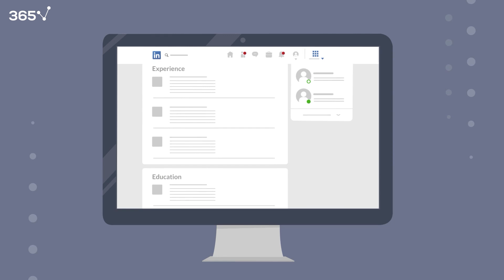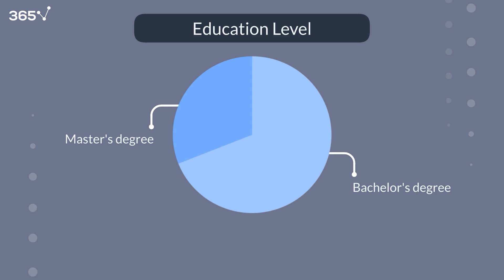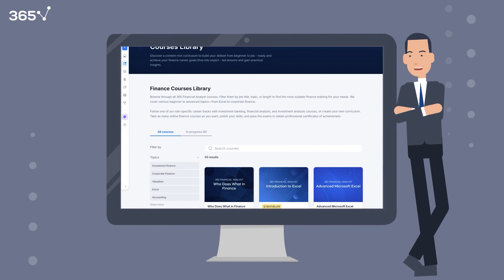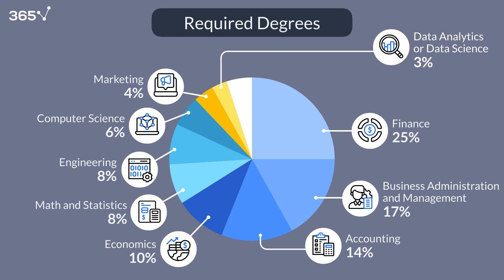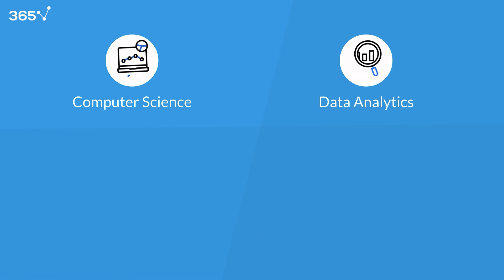Best Degrees to Get Hired as a Financial Analyst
🥳 Access all 365 Financial Analyst courses 100% for free — November 6–21!

To land a job as a financial analyst, your degree should signal to employers that you have the right skills and knowledge. Our research at 365 Financial Analyst, based on LinkedIn data and job postings, reveals key education trends among financial analysts.

🔹 Degree Level: Most financial analysts hold either a bachelor’s (68%) or master’s (30%) degree. While a master's can be beneficial, it’s not mandatory—practical skills matter more.

🔹 Most Common Degrees:
• Finance (25%) – The most direct and relevant path.
• Business Administration (17%) – Broad but often requires additional specialization.
• Accounting (14%) – Strong technical foundation, highly valued by employers.
• Economics (10%) – Great for understanding markets and financial systems.
• Math/Statistics & Engineering (16%) – Employers value analytical skills.
• Computer Science & Data Analytics (9%) – Increasingly in demand for quantitative roles.
While business and finance degrees dominate, nearly 30% of financial analysts come from other fields. The key is to develop practical financial skills that align with employer expectations.

Want to gain those skills? If you're serious about boosting your finance career, check out the 365 Financial Analyst Program, where you’ll gain hands-on skills to create world-class financial models.